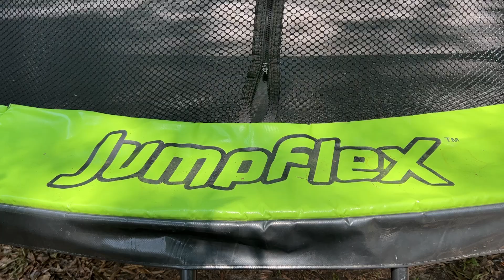Jumpflex Trampoline Review | What Does the Jumpflex Look Like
The kids love this trampoline! It's very sturdy and and there are lots of safety features. Definitely Recommend!